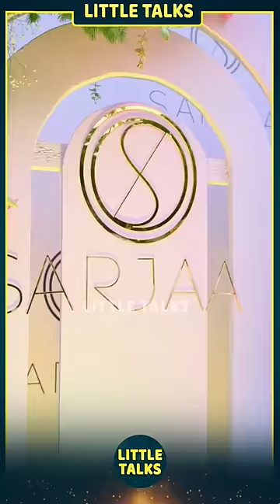மகளின் Handbag-கை மாட்டிகிட்டு அலப்பறை செய்த Arjun 😂, சிரித்த Arjun-னின் மனைவி